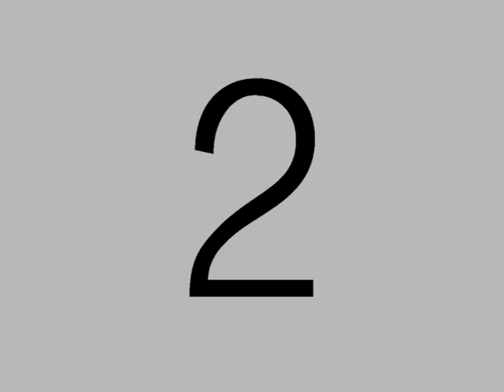Tari Golek Ayun ayun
Tari Golek Ayun-ayun tari klasik gaya Yogyakarta